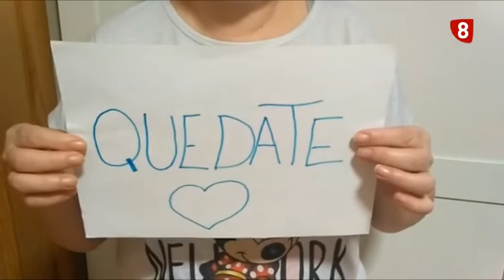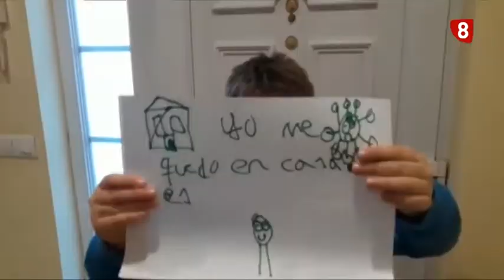Concienciando desde casa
El Día Mundial del Autismo llega en esta difícil cuarentena. El confinamiento ha impedido a la Asociación Autismo Palencia desarrollar sus campañas más importantes del año y ha tenido que entrar en un ERTE. Sin embargo, permanecen unidos con distintas iniciativas desde casa. Se trata de un colectivo que sufre especialmente el confinamiento.